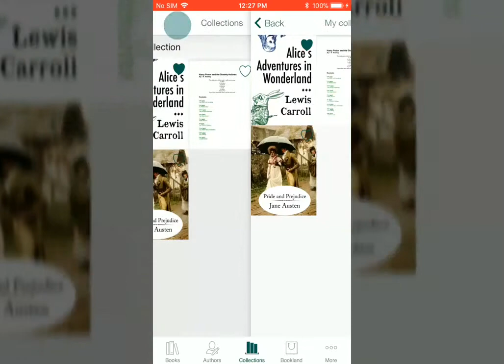How to add a new collection | Pocketbook Reader for iOS